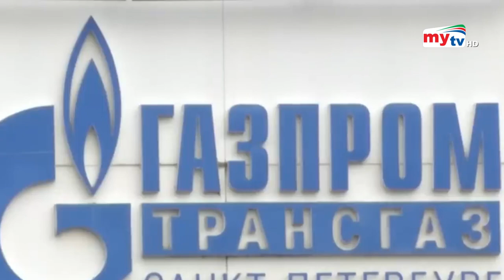বিপদের মুখে পুরো ইউরোপ ! | Bangla News | Mytv News